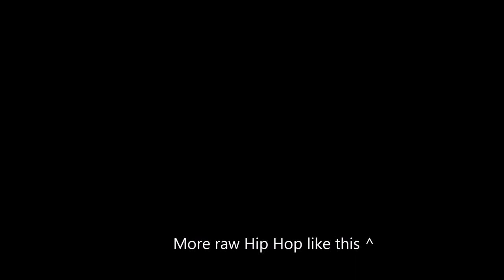O.M.C. - White Xmas | Raw Old School Sampled Hip Hop Instrumental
Merry Xmas everyone! Enjoy!

I took this photo myself! :)

Sampling by: O.M.C. (Owen Verkin)
Produced, composed and mixed by Owen Verkin.
CONNECT:

Photo by: Owen!